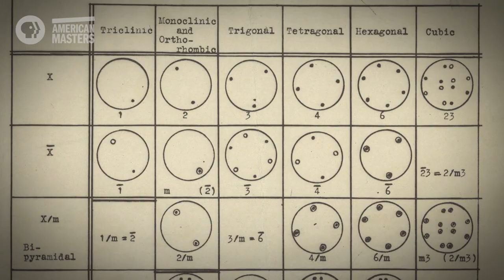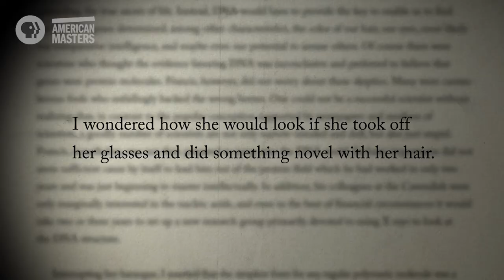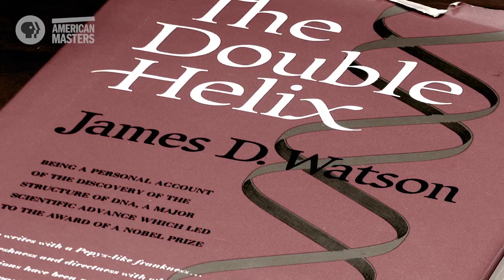James Watson on X-ray crystallographer Rosalind Franklin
Rosalind Franklin’s work contributed to Watson and Crick’s discovery of DNA’s structure.

X-ray crystallographer Rosalind Franklin’s work contributed to James Watson and Francis Crick’s discovery of DNA’s structure. Yet, Watson insulted Franklin and depicted her in a negative light in his bestselling book “The Double Helix.”

and PBS apps